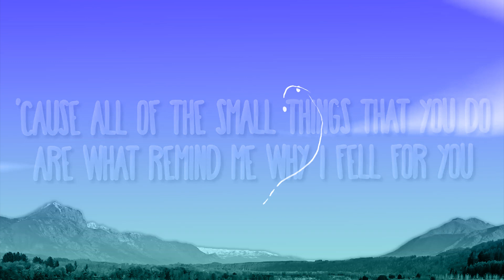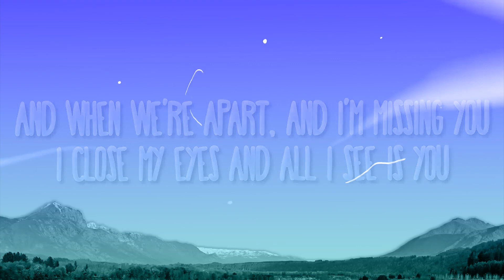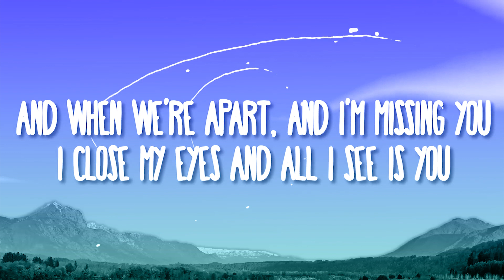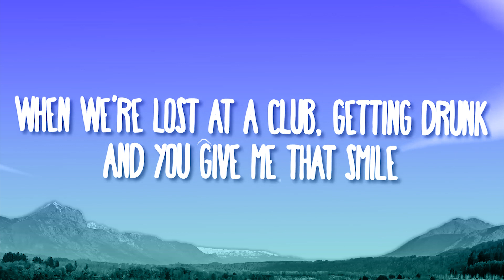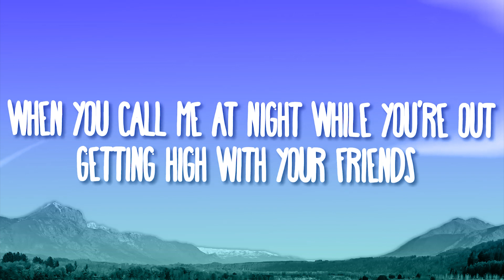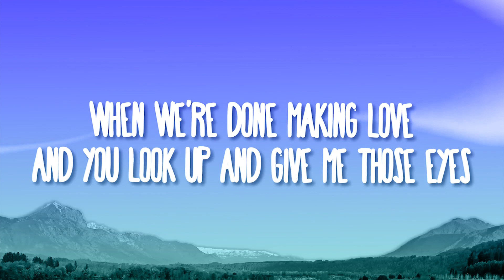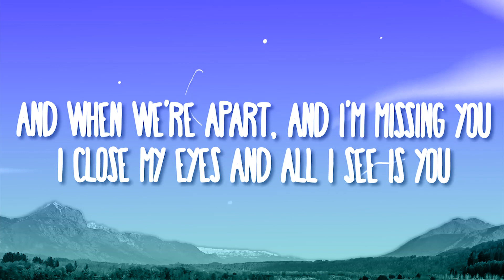New West - Those Eyes (Lyrics) | The World Of Music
Those Eyes 👁

Those Eyes Lyrics
[Verse 1]
When we’re done making yêu and you look up and give me those eyes

[Verse 2]
Every hi, every bye, every I yêu you you’ve ever said